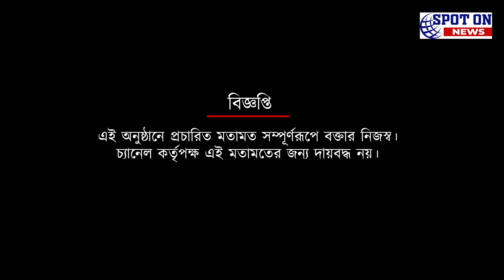যুবভারতীতে সদস্য সমর্থকদের অসুবিধার ব্যাপারগুলি নিয়ে বিধান নগরের সিপির দ্বারস্থ হচ্ছেন দেবাশিস দত্ত